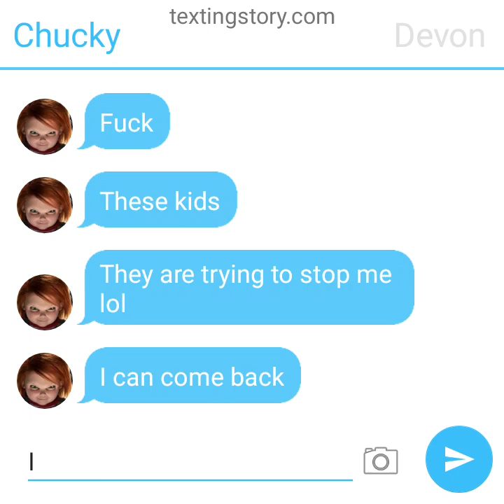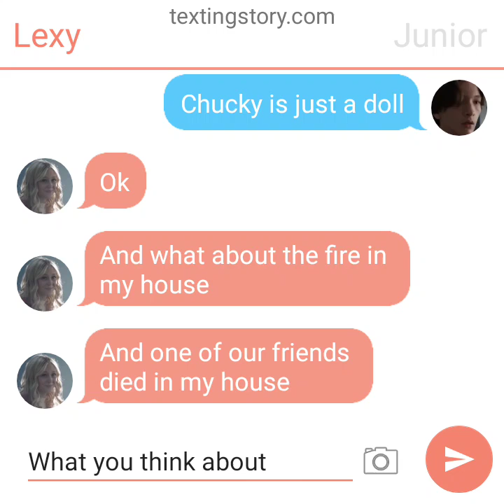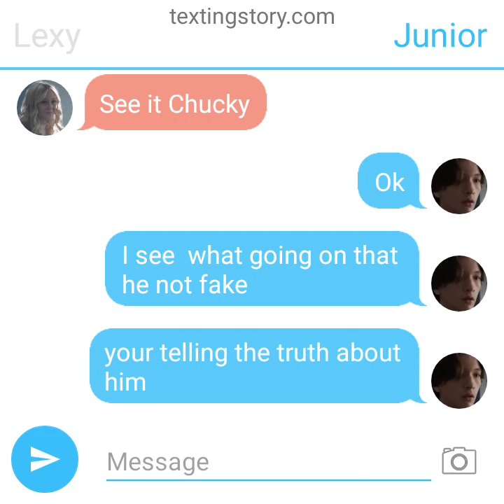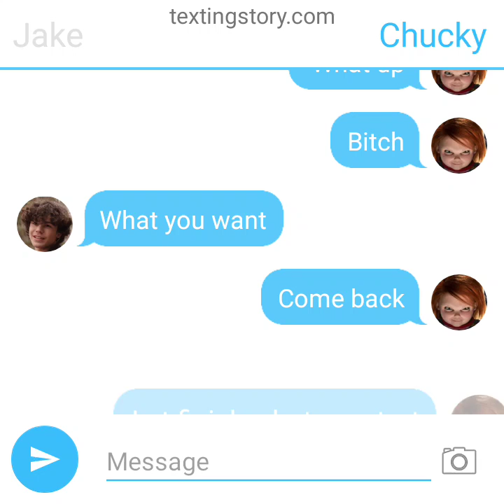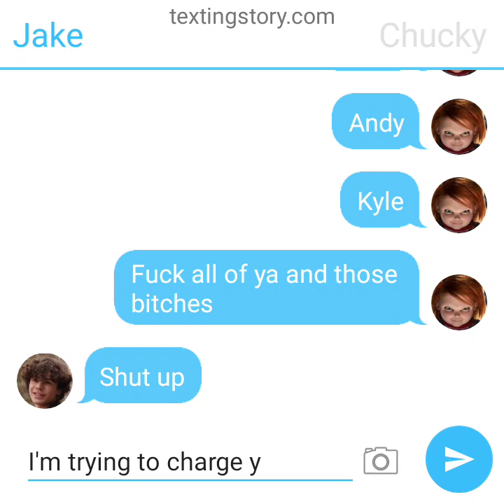chucky tv show love story 8